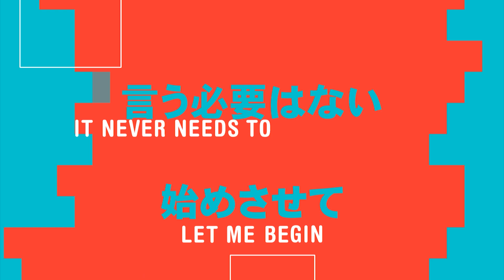James Kirkham IXIOD Showreel 2023